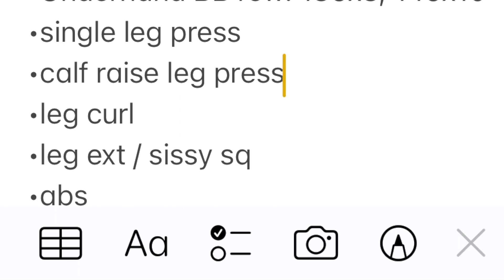Some squat & speed dead’s